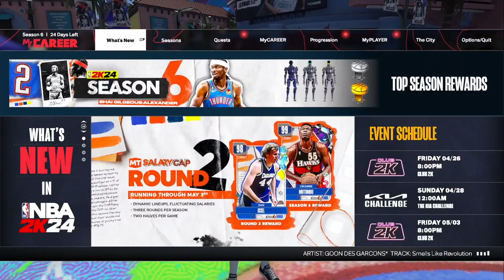THE BEST BUILD IN NBA 2K24 94 DUNK 92 3 POINTS 92 HANDLES 91 PASS ACCURACY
Welcome to UNCLEKEVIN2K, your ultimate destination for NBA 2K gameplay and more! With a focus on NBA 2K highlights, I've gained a loyal following, but that's not all—I also delve into mobile games and PC games, particularly sports games. Recently, I've been exploring a new basketball game that you won't want to miss!

Expect new videos from me six times a week, delivering exciting gameplay, expert tips, and entertaining commentary. Whether you're a die-hard NBA 2K fan or a gaming enthusiast, there's something here for everyone.

Help me grow and let's make the NBA 2K community in the Philippines truly exceptional! Join the fun, engage with other passionate gamers, and let's elevate our love for the game together.

Thank you for being a part of this incredible journey. Let's dominate the court together!